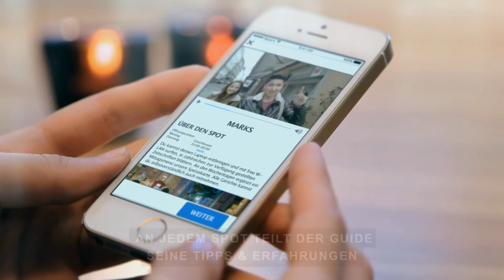#09 FAPV Fantastic HD PLUS Package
This is an example of Fantastic HD PLUS Package.
Video costs $25 only.

You can have a Fantastic App PROMO video with Real People. This gig offers photorealistic Apple iPhone, iPad and iMac mock-up package for displaying your App, Responsive Website, or anything else in a professional way. It’s for your website advertisement, application ad, service promotion, advertisements and whatever you think.

Starting from just $5, you will get:
A fantastic eye-catching video. Perfect for social media sharing & quick ad.

Audio included.
Free revisions if mistake is mine.

App's screenshot for each scene.
App's Icon and  tagline. (For standard and premium package only)
Short text for each scene. (For standard and premium package only)

Why Hire me?
I deliver in time.
I reply quick to your messages.
100% money back guarantee.
100% satisfaction guarantee.

Important: This package is NOT a bunch of stock footages. The screens are moving with touch gestures.

Fantastic App PROMO video with Real People.